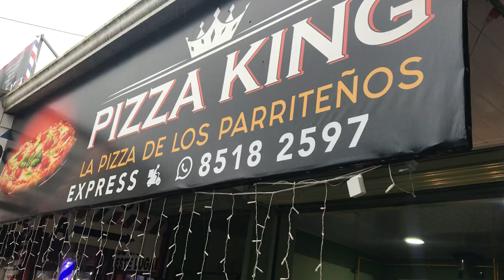Pizza King in Mercado Parrita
Located near the bus station in the most convenient location in downtown Parrita, grab yourself a slice or pie on the way home from Manuel Antonio or for a midday travel snack!

Do you have a product, a travel related business or restaurant? Would you be interested in working with me? I am
always looking for partnerships, especially to help you grow your business!

Interested in hiring me to design and help you install your own Sustainable Food Forest here in Costa Rica or looking to book a

If you guys want to help me plant more trees, clean more air and spread more seeds, here is the link!
Thank you guys sooo much for the support!!!

The Jungle Temple Online Shop featuring brandwear from The Jungle Temple, Temple Qinesis, TheHighNatureKids, Free Downloads and more MERCH